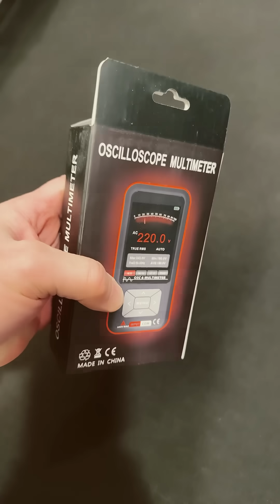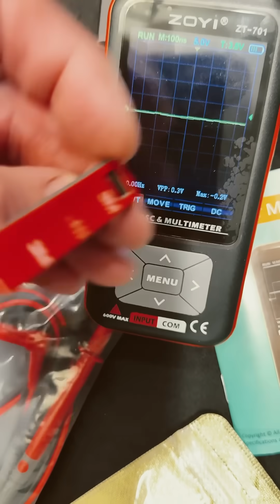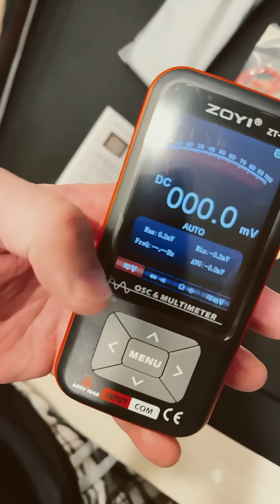Smallest Oscilloscope and 9999 Count Multimeter? Zoyi ZT-701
Multimeter ZT-701 High-Precision 9999 Counts Color Screen Oscilloscope Digital Smart Measurement Portable with Burn-Out Protection for Home Appliance Repair